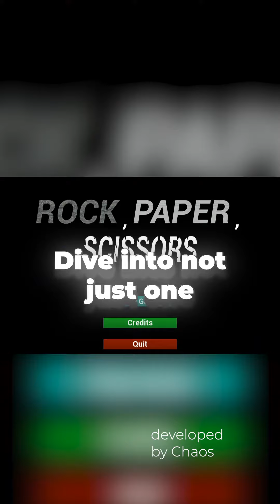Unlocking New Dimensions: Orc Nation NFT Holders Get Exclusive Game Access!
Attention Orc Nation! If you're an NFT holder, you've just unlocked access to five unique games, including our foundational Rock Paper Scissors. Watch as we explore how these games serve as a stepping stone to larger, more immersive experiences, all crafted with the power of Unreal Engine. Join us to see how we started and where we're going, blending blockchain technology with cutting-edge gaming.